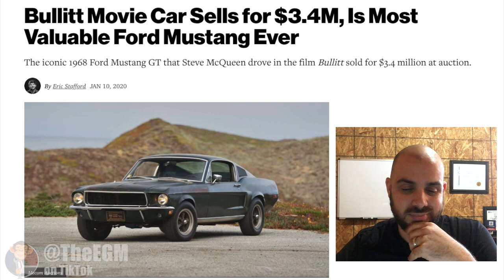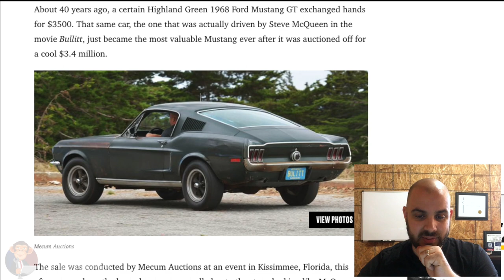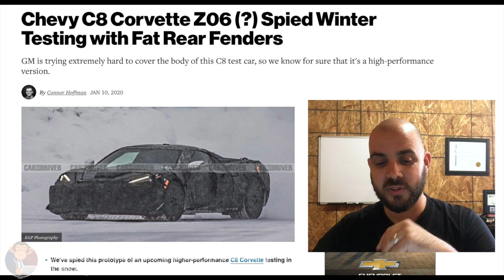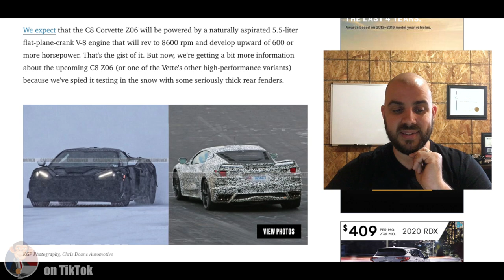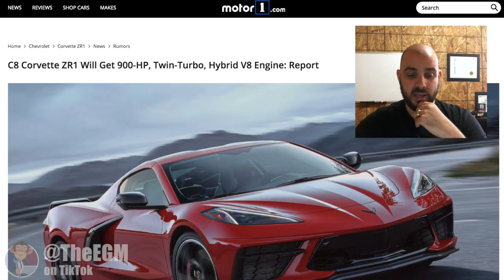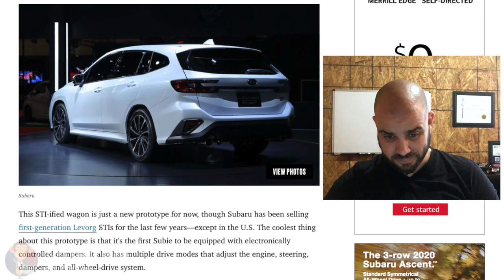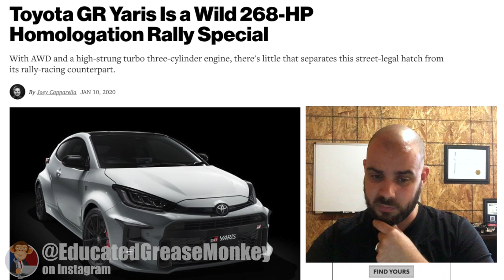Automotive News for the Second Week of January.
This video I go through some of the top automotive news of the week. We talk some new cars, & some olds ones. What do you guys think of these thing?

My name is Carlos M. DeOro & I am the Educated Grease Monkey (The EGM). I am an Entrepreneur, GM Car Enthusiast, Master Automotive Technician & Automotive Technology Instructor. In this channel, we talk about GM cars, DIYs, and automotive technology. I focus more on GM vehicles because of my online store thegmyard.com and my passion for the brand. I've always enjoyed teaching and I hope it shows with my content.